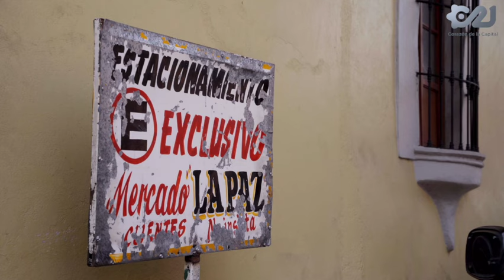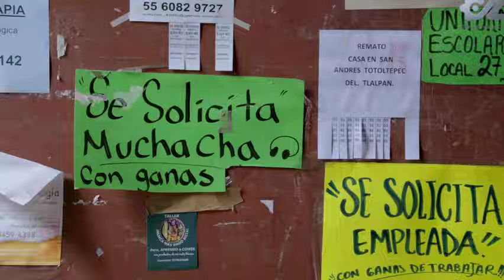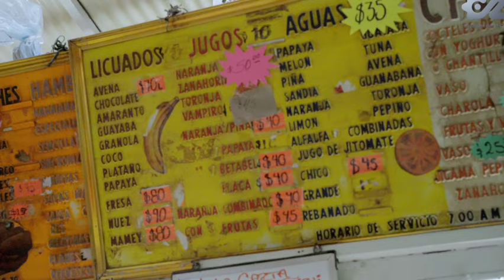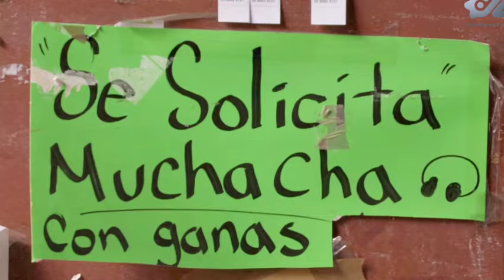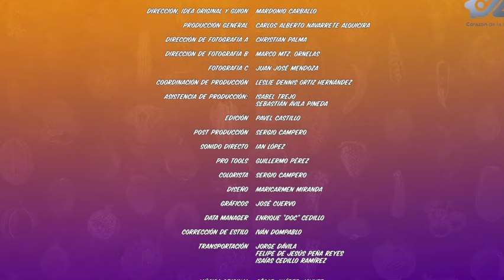Silverio Palacios en el Mercado de Tlalpan | Mercados y Marchantes, 2da. temp | 13 marzo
✨ Inicia 🛍️ Mercados y Marchantes, segunda temporada 🍅 con Mardonio Carballo.

Capítulo 3: Silverio Palacios en el Mercado de Tlalpan

En este capítulo, Mardonio Carballo va al Mercado de Tlalpan acompañando al actor, Silverio Palacios.

Tendrán una charla exquisita, donde entre dichos y pláticas harán un recorrido para encontrarse con el marchante del actor y conversar con él o ella sobre la historia de ese mercado.

Una producción original de Capital 21 📺